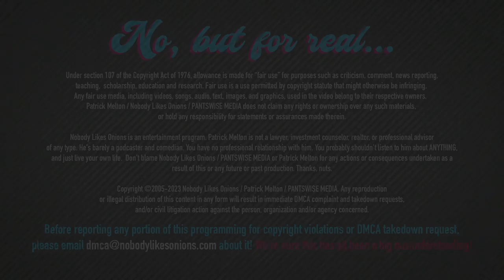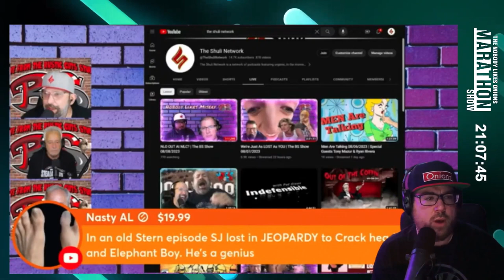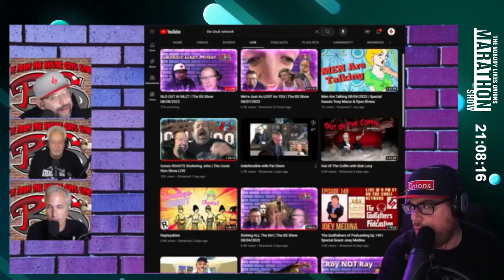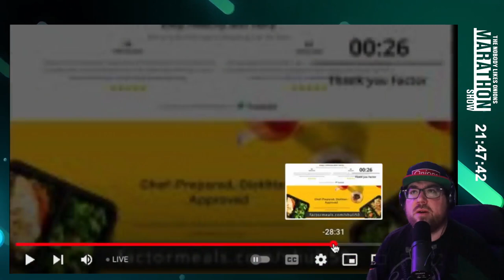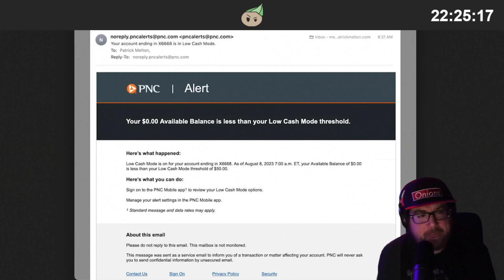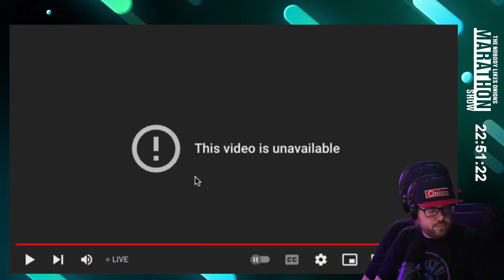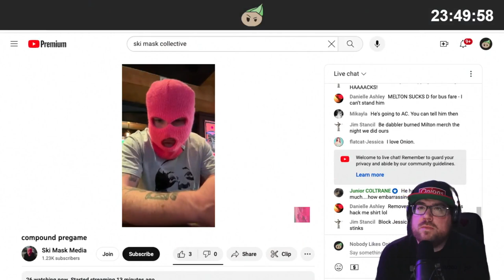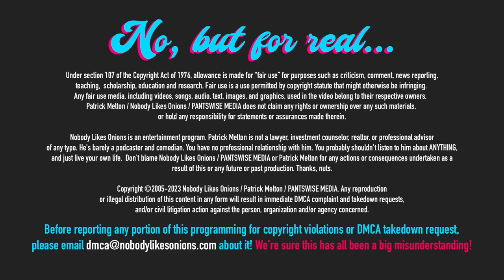24 Hour Podcast - Part 5: BS Show Gets AWKWARD, Ski Mask is CRUNK, Chandler Strikes (August 8, 2023)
The show is in the final stretches, as Patrick rounds the corner in to hour number 20 and beyond! He's really going to do it! The BS Show is kicking off, and they want Patrick to join the show. Patrick sits back for a bit and then the entire show turns awkward as something with Bob Levy goes on behind the scenes. Ski Mask is in NYC and drinking before a scheduled appearance on Geno Bisconte's show on Compound Media. When Stancil shows up, the boys kick in to overdrive and the pen 15's start getting firm af. David Chandler, Citizen M and a bunch of other needy spergs try to negotiate deals with Patrick to go longer than 24 hours. Will they succeed?